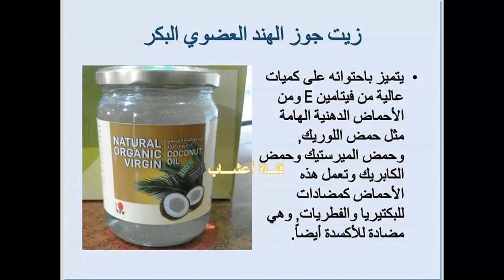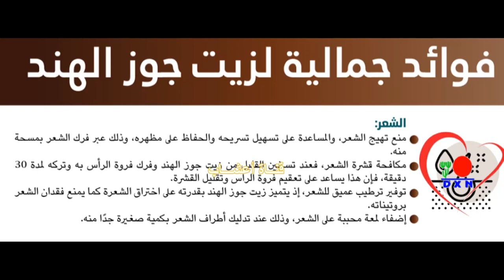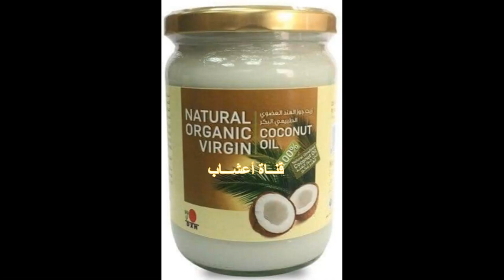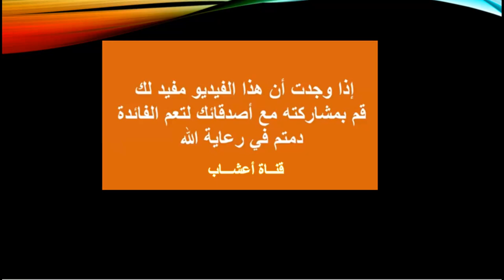ج3 خلطات زيت جوز الهند DXN لنمو الشعر وتنعيمه وحمايته من التساقط والقشرة والتقرحات والكثير .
موضوعنا اليوم هو الاجابة على سؤال: ورد للقناة حول فوائد  زيت جوز الهند البكر النقي من  دي اكس ان  وهل له اضرار او اثار جانبية
لزيت جوز الهند فوائد كثيرة  ستبهرك بعد معرفتها
قبل الاجابة على سؤال ما هى فوائد زيت جوز الهند،  ساخبركم ان زيت جوز الهند من افضل الأغذية الصحية المتنوعه فى العالم واستخدامات زيت جوز الهند كثيرة جدا وسأذكر لكم اهم فوائد زيت جوز الهند من دي اكس ان الطبيعي  وطرق استخدامه الصحيحة.
اثبتت أكثر من 1500 دراسة الفوائد الصحية لزيت جوز الهند. من دي اكس ان الطبيعي
ومن أهم فوائده ما يلي: تابع الفيديو ...

يتميّز زيت MCT بالعديد من الفوائد الصحية ما بين زيادة مستوى الطاقة وتحسين وظيفة الجهاز الهضمي. ويحتوي ذلك الزيت على الجليسريدات الثلاثية متوسطة الحلقات  أو MCT  وهي عبارة عن أحماض دهنية يصعب الحصول عليها من النظام الغذائي الغربي التقليدي. لذلك، ينبغي على مَن يتطلّعون إلى زيادة استهلاكهم من الأحماض الدهنية إضافة زيت MCT  إلى نظامهم الغذائي